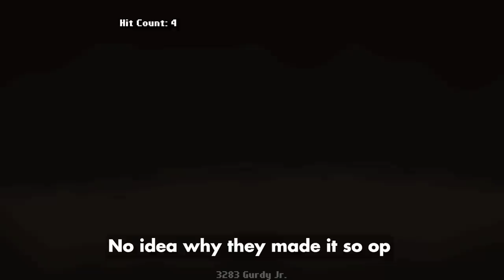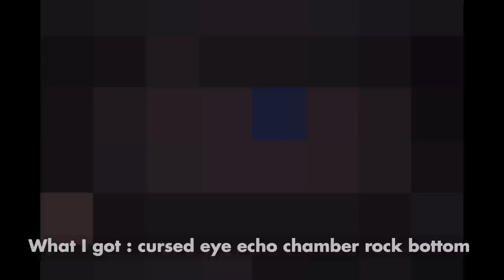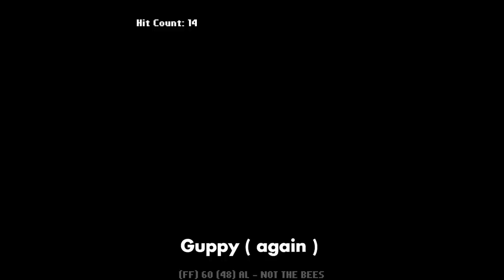Glitched Whistle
bad